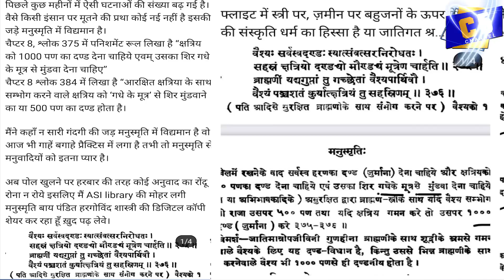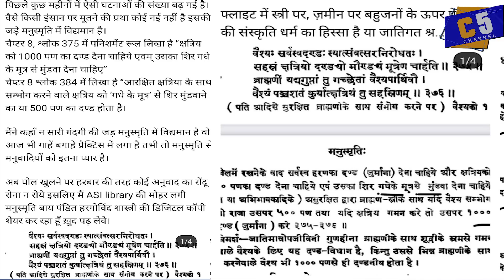USA ਵਿਚ ਜਾਤੀਵਾਦ ਦੇ ਹੱਕ ਵਿਚ ਖੜ੍ਹਨਾ ਗੁਰੂ ਨਾਨਕ ਗੁਰੂ ਰਵਿਦਾਸ ਨਾਲ ਅਕ੍ਰਿਤਘਣਤਾ | atinderpalsingh |c5channel